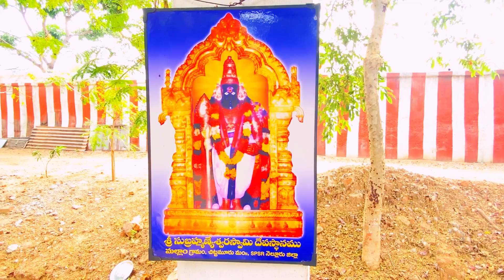A Baby Boy's First Hair Cut: Watch the Emotional Ventrukalu Tonsure Ceremony!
puttu ventrukalu// tonsure ceremony//Baby boy first
Tonsuring is also a religious ceremony in Hindu religion. According to the rules of the Vedas, the Chudakarana (tonsuring of hair) should be performed either in the first or the third year of the child. It is practiced even today in most Hindu communities. In Buddhism, tonsure is a part of the rite of becoming a monk.